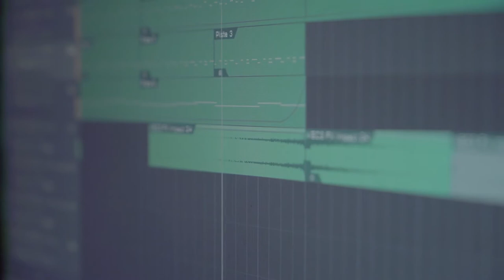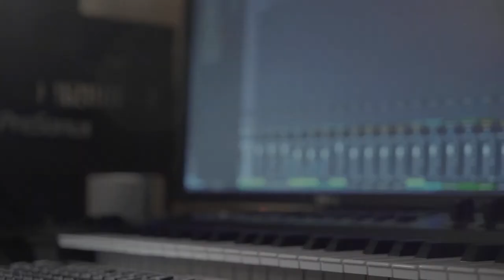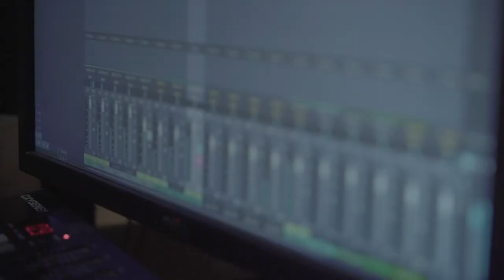REMINISCENCE (ELECTRO) - Cyprien Hoët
Quand certains souvenirs resurgissent...

Electro progressif, guitare et voix.